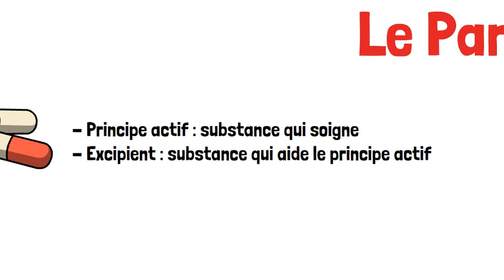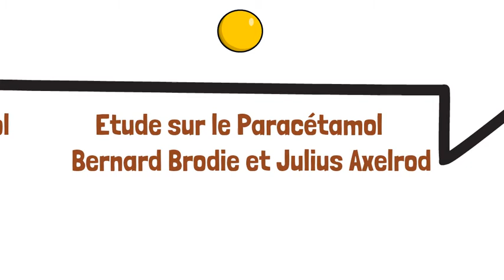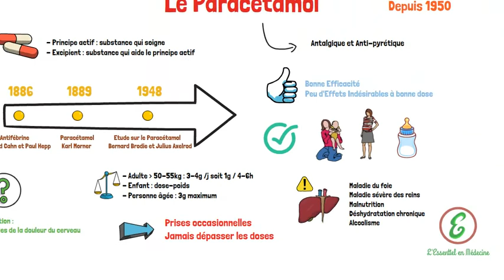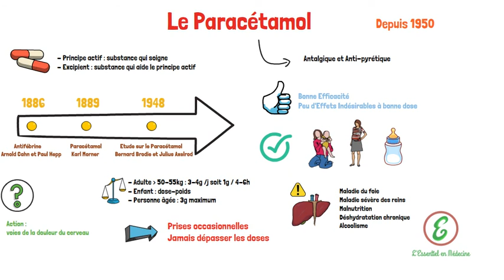L'Essentiel sur le Paracétamol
Le paracétamol est le médicament le plus utilisé en France.
Quelle est son histoire ? Quelles sont les précautions d'utilisation?
Vous trouverez la réponse dans la vidéo en 3min chrono :)